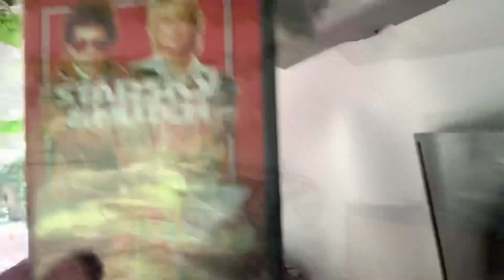Stealth Camper and Cookout with Miss Ning - Las Padres